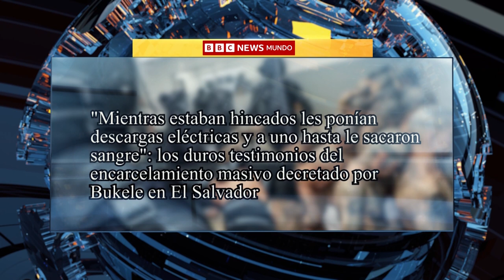Los duros testimonios del encarcelamiento masivo decretado por Bukele en El Salvador